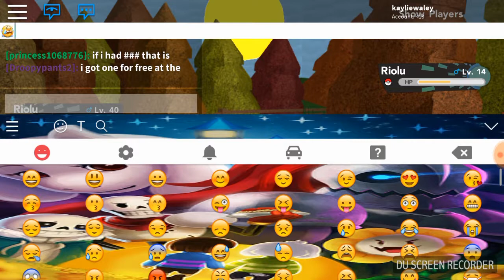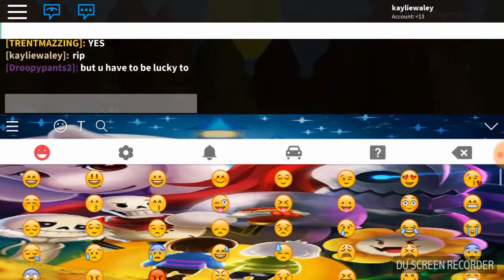how to find riolu in pokemon on roblox